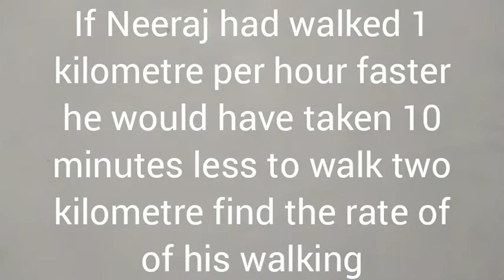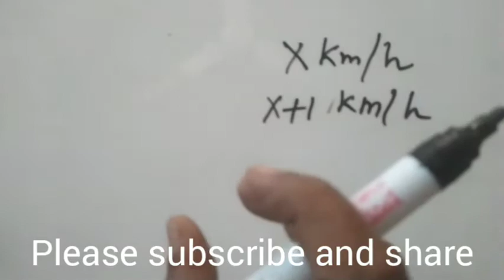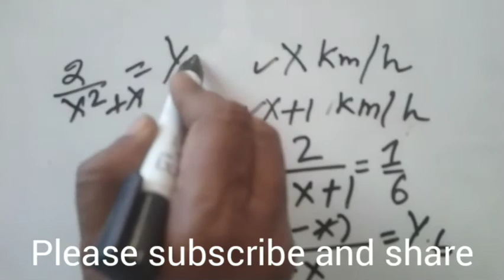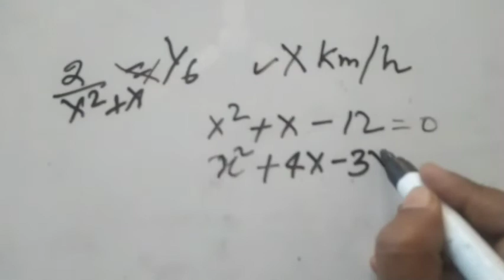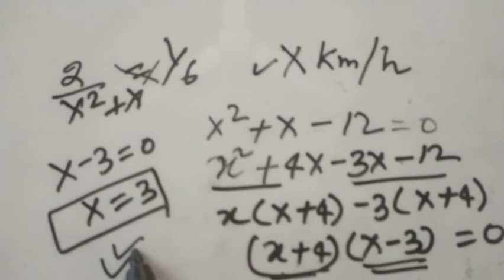If Neeraj had walked km/h faster he would have taken 10 minutes less to walk two km . speed= ?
If Neeraj had walked 1 kilometre per hour faster he would have taken 10 minutes less to walk to kilometre find the rate of of his walking